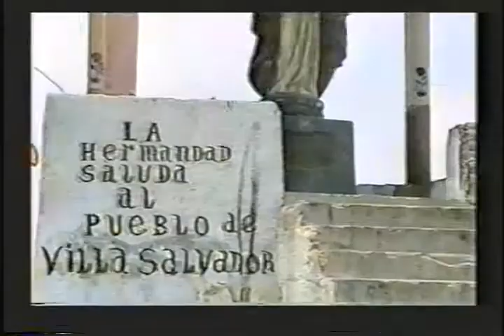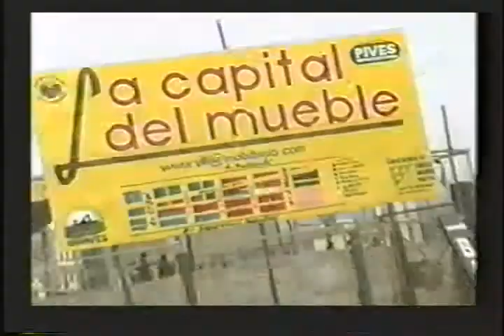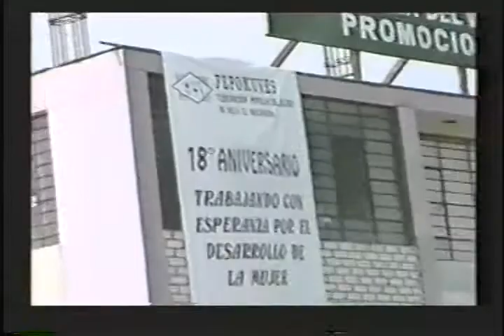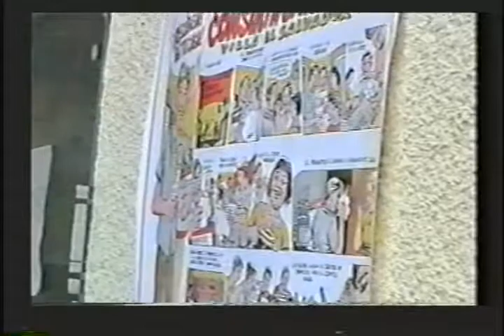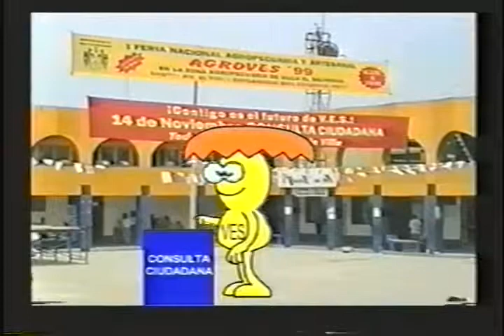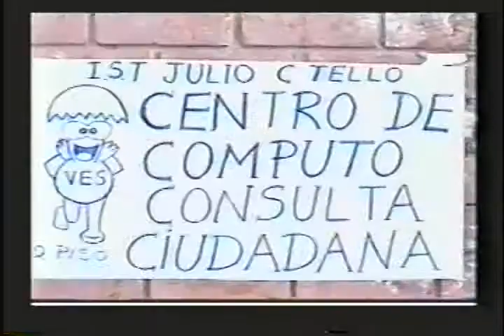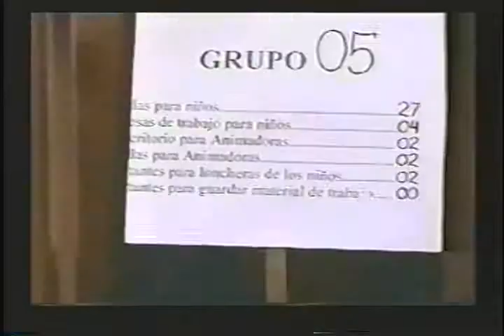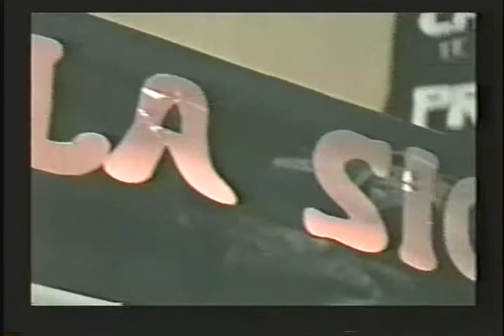Villa puede más